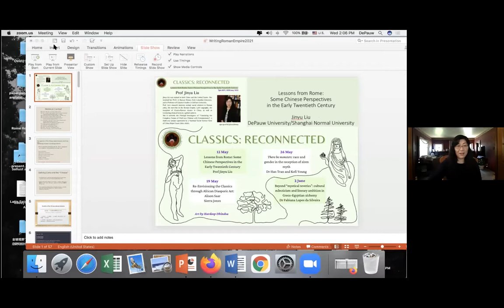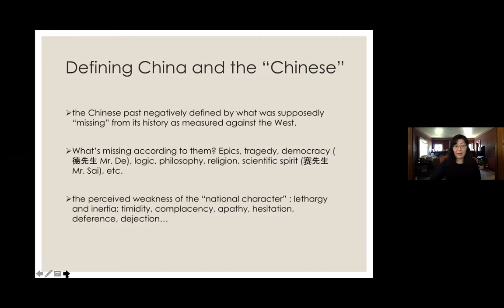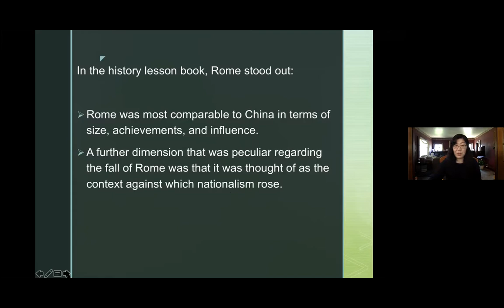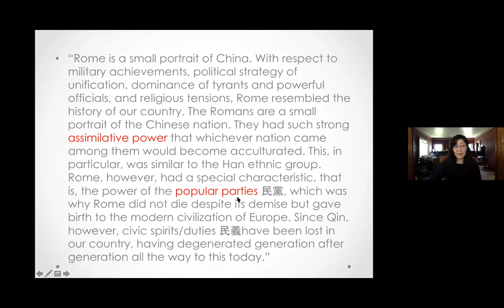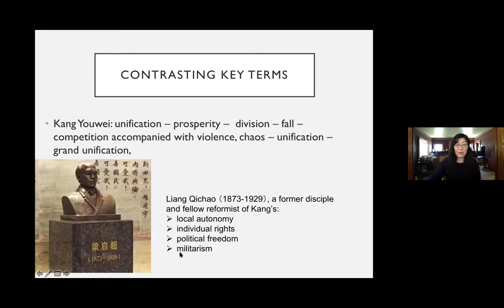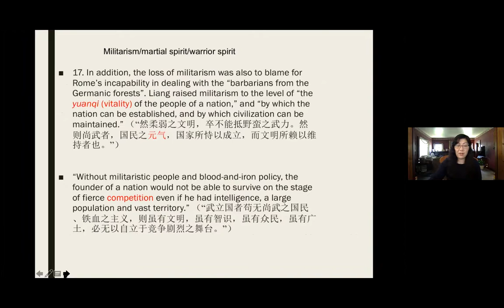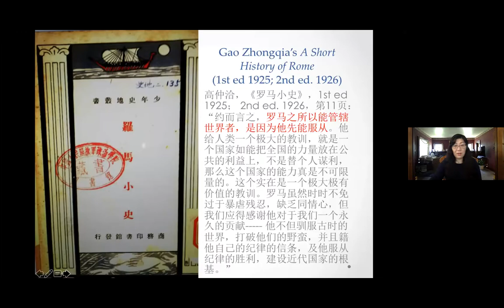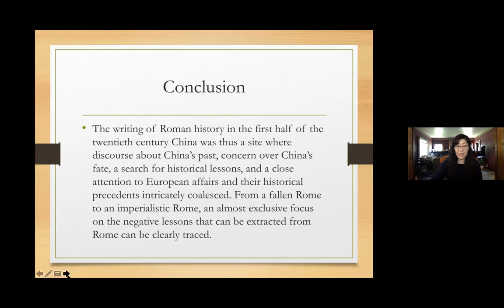Lessons from Rome - CCS 12/05/21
With Prof. Jinyu Liu.

This first talk in our "Classics: Reconnected" lecture series dives into classical reception in early 20th century China.